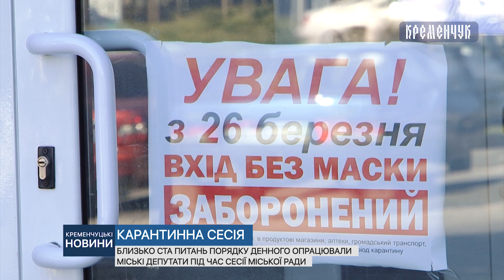Близько ста питань порядку денного опрацювали міські депутати під час сесії міської ради